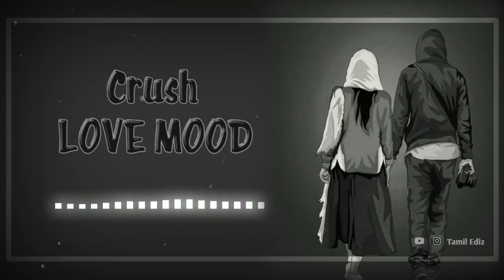azhage tamil love whatsapp status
Athasalaioram